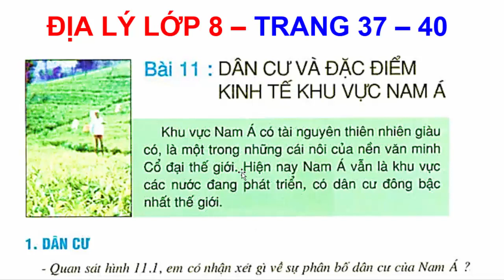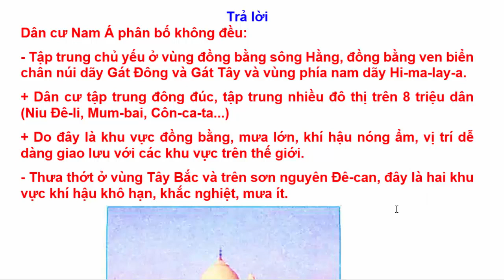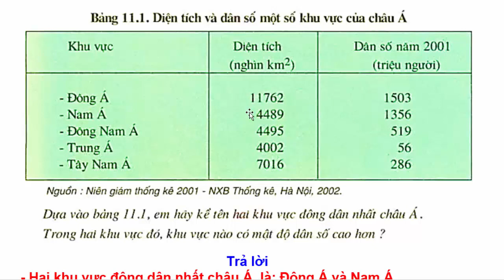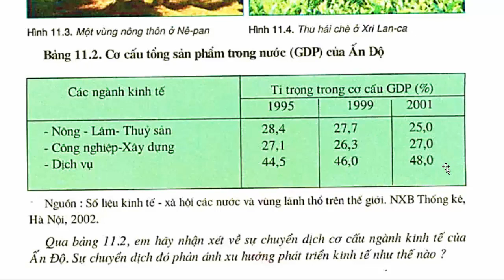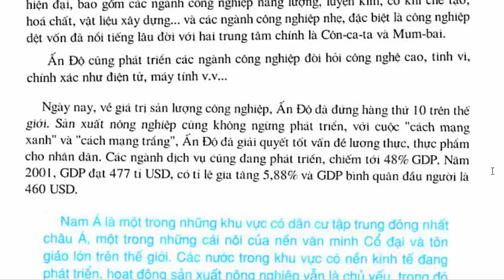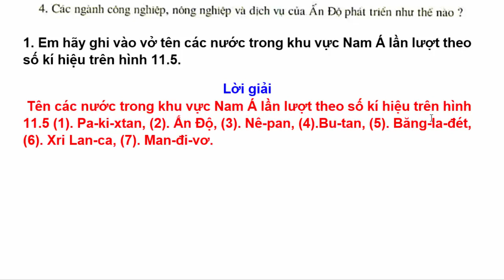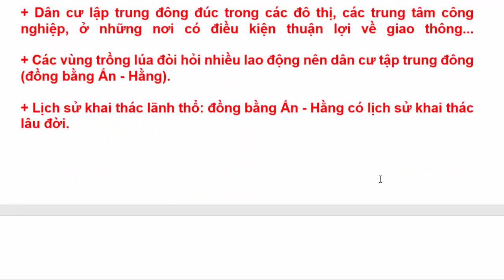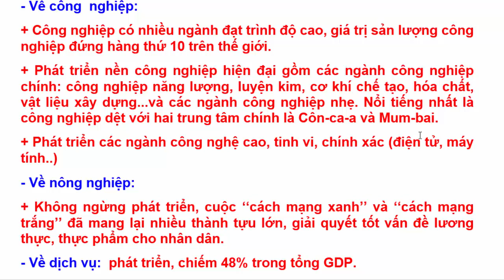Địa Lý Lớp 8 Bài 11 – Dân Cư Và Đặc Điểm Kinh Tế Khu Vực Nam Á – Trang 37 - 40